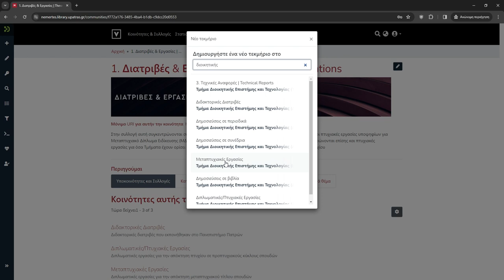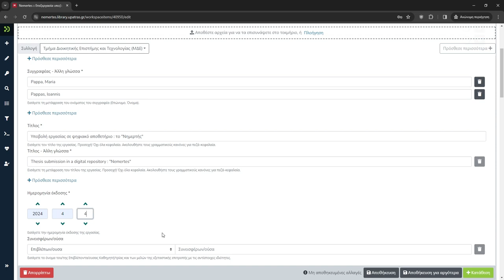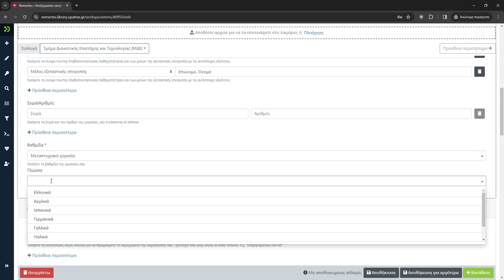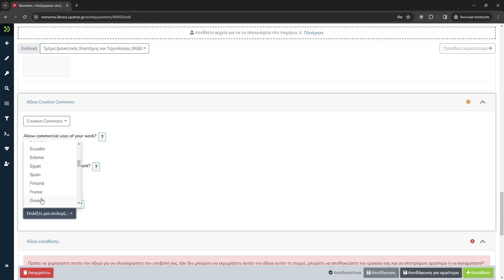Οδηγίες κατάθεσης στο αποθετήριο Νημερτής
Σύντομες οδηγίες πως μπορείτε να αναρτήσετε τις εργασίες σας στο ιδρυματικό αποθετήριο του Πανεπιστημίου Πατρών Νημερτής